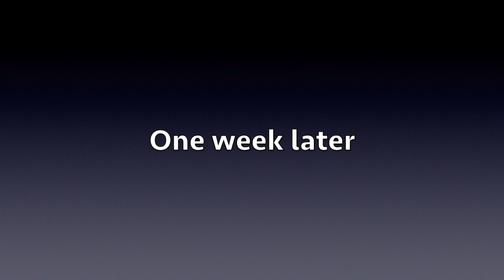Puppy Zeppelin Needs Rescue! At 10 months old he wants to LIVE!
Frightened Zeppelin was found living alone in the streets! Who left this young puppy all alone in the streets of Concord, CA? Despite his challenging past he desperately try to connect with people through his eyes. After weeks living in his small shelter kennel he finally came out and showed his warm personality. He even sat on a nice lady's lap!
Zeppelin is a Vizsla mix with stunning long legs. These breeds are incredibly affectionate and thrive on human companionship.
We are looking for a foster home and rescue group to save him. Thanks You!